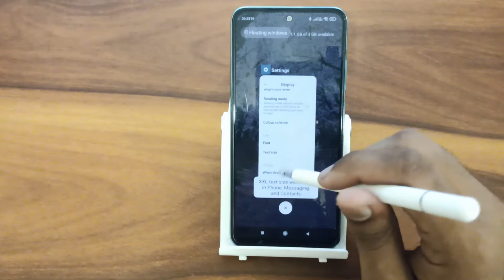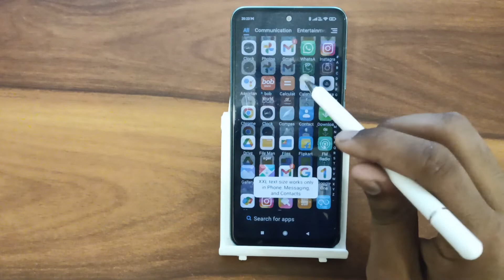How to increase taxt size In poco A96, secret taxt size settings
text size increase in autocad
gb whatsapp text size increase
android studio text size increase
how to increase text size in autocad 2022
how to increase text size in excel
how to increase text size in powerpoint in mobile